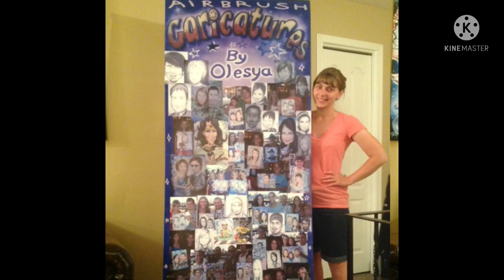Caricature, cartoon portrait of your family